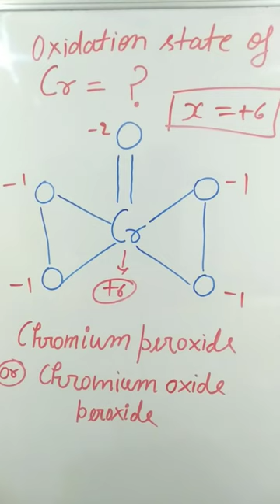Oxidation state of Chromium peroxide (CrO5 )